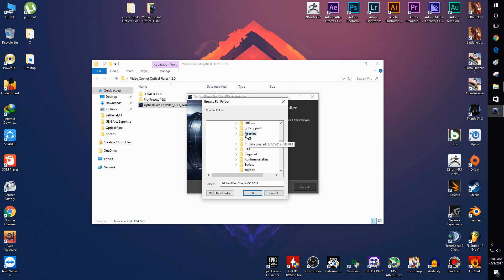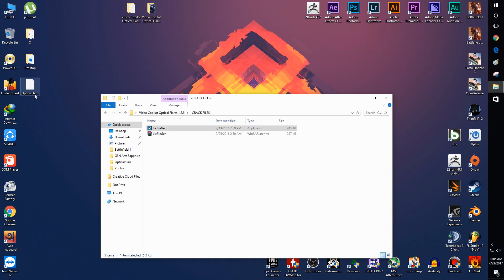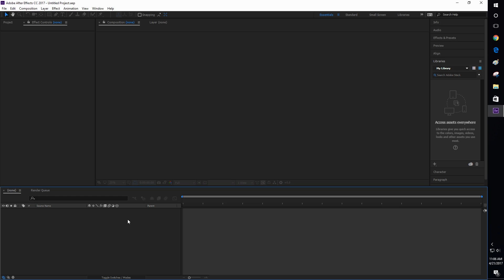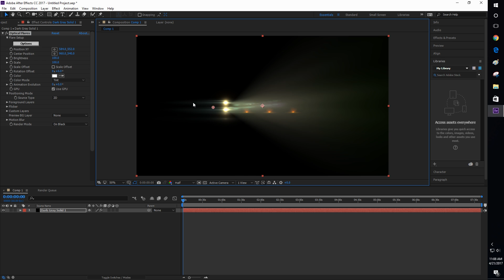Optical Flare V 1.3.5 for After Efect CS6,CC 2015, 2017 +250 Optical flares preset (Update)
Featuring:
• 3D Lens Flares with AE Lights
• Intuitive Design Interface
• Live Visual Preset Library
• Real Texture Support
• Dynamic Triggering Animations
• Chromatic Aberration
• Up to 32 bpc color support

What is Optical Flares?
Optical Flares is a plug-in for designing and animating realistic lens flares in After Effects.

NEXT-GENERATION INTERFACE
Build, Edit and Customize Lens Flares with amazing speed and simplicity
Custom Interface from inside After Effects
Interface Features
• 12 unique Lens Objects
• 50 custom Lens Objects
• Large Pop-Out Preview window
• Rename, & Rearrange Objects
• Show BG in Preview Window
• Integrated Copy & Paste
• Duplicate Objects & Undo/Redo

Preset Browser
• 60 Built-in Presets (included)
• Real Lens Inspired Presets
• Share & Swap Presets
• Save All Settings in One Place
• Save & Reuse Individual Objects
• Expand and Build New Presets

Great For:
• 3D Animation
• Motion Graphics
• Commercials
• Music Videos
• Graphic Transitions
• Compositing
• Special Effects
• Combine with Particle Effects

Optical Flares Uses:
• Add final touches to Motion Graphics
• Simulate Concert or Stadium Lighting
• Fake Volumetric Lighting
• Help Blend 3D Animations
• Build a virtual Light Array for Music Videos
• Add Realism to your Virtual Sets
• Add Flares to Live Action Footage
• Simulate Visible Atmosphere with Lighting
• Simulate Bright Lights in your scene
• Draw focus to a product or graphic
• Accentuate Highlights or contours

PRO PRESETS ADD-ON
Powerful Preset Pack for Optical Flares (optional)
Add More Flare!
The Pro Presets is a collection of 50 detailed high-end flares set up with shimmer animation, edge flare-ups and more.

This collection offers greater versatility to the 60 built-in presets as well as providing creative ideas and usage of elements

Also, each object can be saved and combined with your other lens flare presets.

KEY FEATURES
3D Lens Flare Creation Studio

On-Lens Simulations
Simulate dust & scratches on your lens that becomes visible by the light source. Includes 12 HD lens textures or use your own.

3D Occlusion
Obscure layers by alpha or luminance to simulate the light source going behind objects in the foreground. Works with 2D & 3D layers!

Luminance Tracking
Generate a lens flare from bright spots in your video such as a particle system or matte layer. Control resolution and threshold.

Mask Positioning
Animate lens flares along the contour of complex shapes with ease. Great for detailed shapes that would require extra key framing.

Auto-Shimmering
Add smooth flowing shimmer to elements with self-propelling animation. Simply set the amount and speed of the animation. -No Keyframes!

Chromatic Aberration
Simulate realistic color bleeding around the outside of the lens. This effect also helps make the lens flares look more organic & natural.

Light Flickering
Make lights appear more energetic with random light flickering featuring a unique seed for each light source. Choose from smooth or Twitchy.

32 Bit & GPU Ready
Optical Flares renders up to 32 bpc offering high color fidelity as well as enhanced speed with Graphics card acceleration.

Flexible Core Objects
Build stunning lens flares with the use of 12 powerful core objects. These elements offer unmatched flexibility with detailed control settings.

Precise Translating
Control the position of each object with distance, offset and custom translation. These features are essentials to building anamorphic elements.
ADVANCED TUTORIALS
Learn Optical Flare with fun projects
Light up the Night!
Optical Flares includes over 90 minutes of After Effects training by Andrew Kramer.

Learn to use Optical Flares with several real world examples and in-depth information on building complex lens flare presets from scratch.

The tutorial include building a wall of lights, constructing a bright concert scene and tutorials that teach you how to combine Optical Flares with live action footage.

Tutorials include footage and images required to complete the lessons with After Effects.

Product credit : Video COPILOT
NCS: Music Without Limitations. | artists: @kadenza-hitti

Listen on YouTube: youtu.be/oW3GwO3VCVo
New Music Playlist on Spotify

[NCS]
• spoti.fi/NCS

Electronic
Released by:
NCS